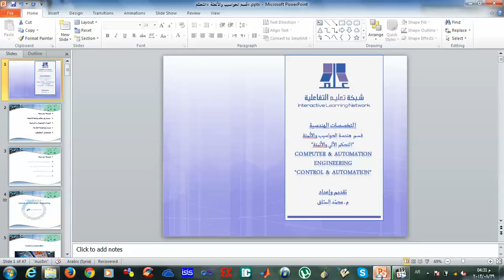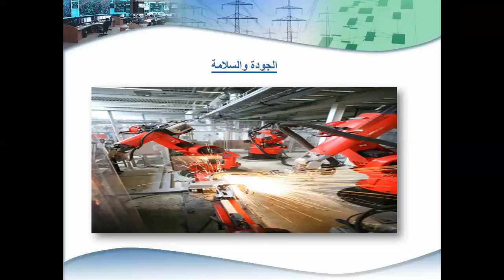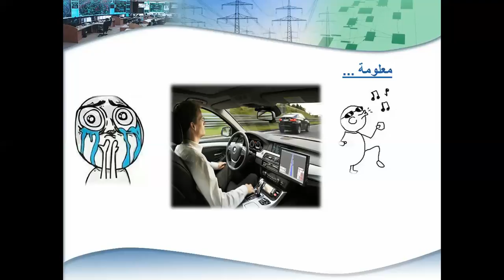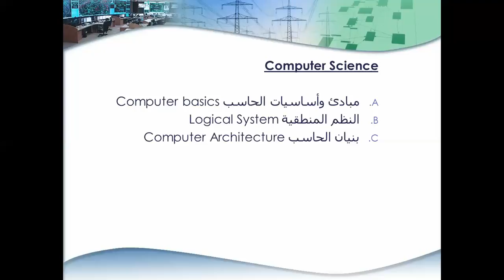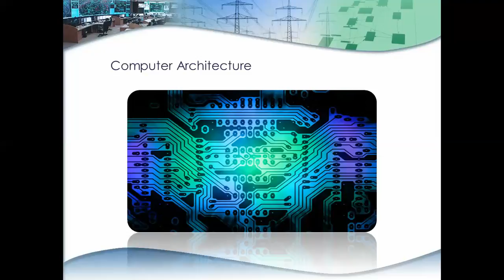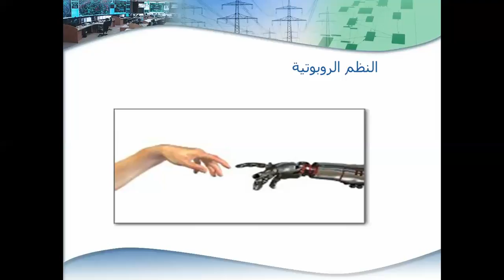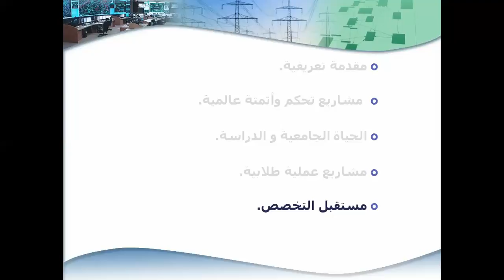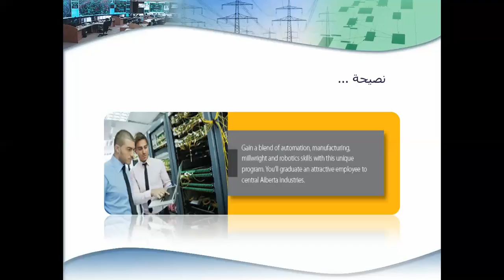محاضرة تعريفية عن قسم التحكم و الأتمتة